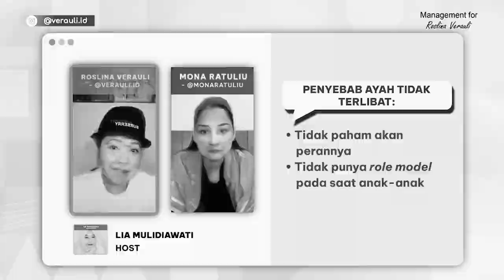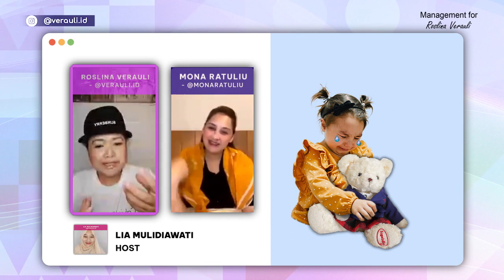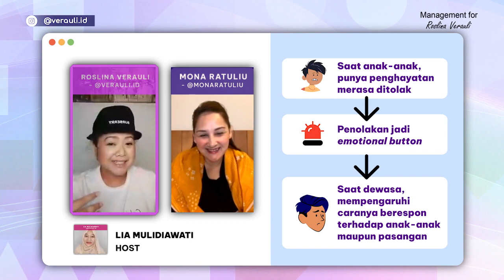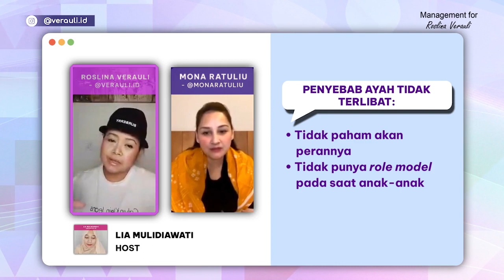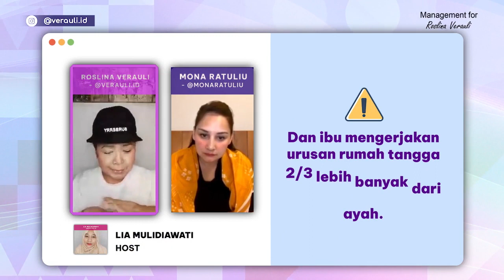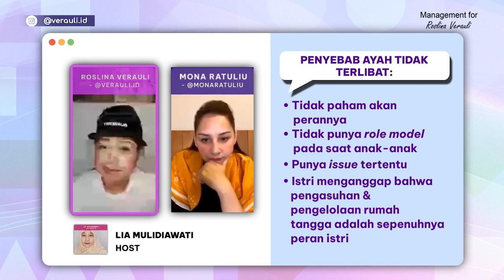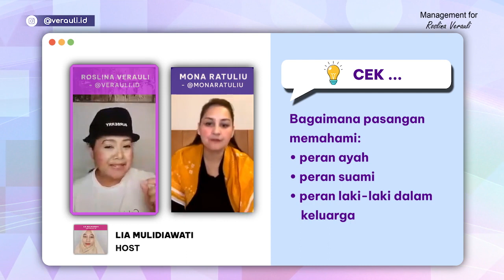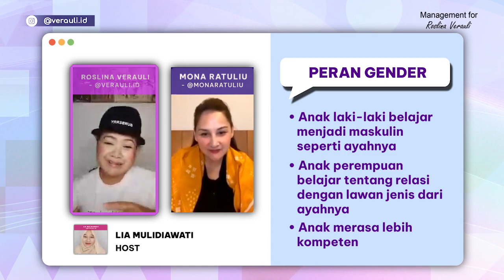Tanya Verauli - Ayah Enggan Terlibat Mengasuh Anak - dari kacamata Mbak Verauli dan Mona Ratuliu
Tanya Verauli
Ayah Enggan Terlibat Mengasuh Anak
dari kacamata Mbak Verauli dan Mona Ratuliu